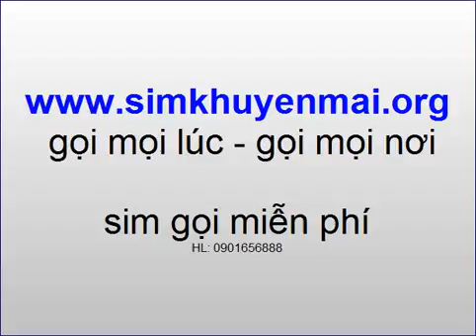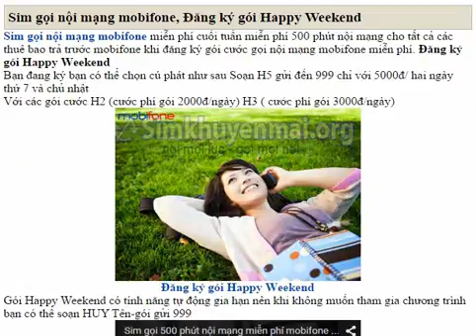Sim gọi nội mạng mobifone, Đăng ký gói Happy Weekend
Soạn H5 gửi đến 999 chỉ với 5000đ/ hai ngày thứ 7 và chủ nhật
 gọi mọi lúc - gọi mọi nơi     sim gọi miễn phí